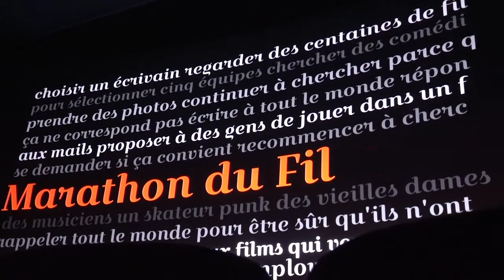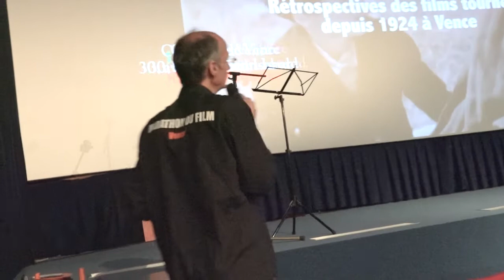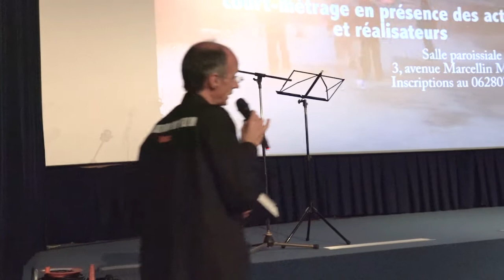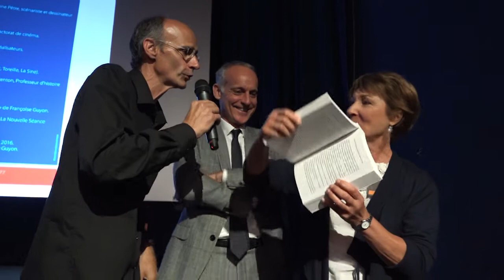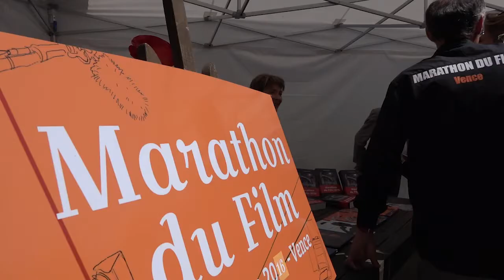Le lancement du Marathon du Film à Vence - 18/06/2016